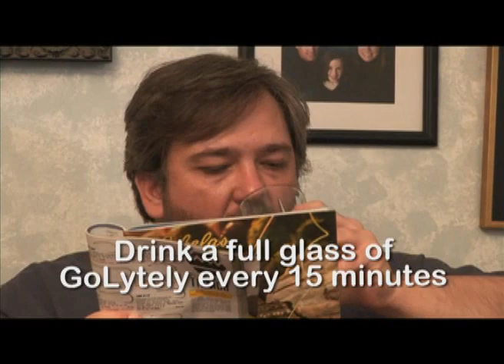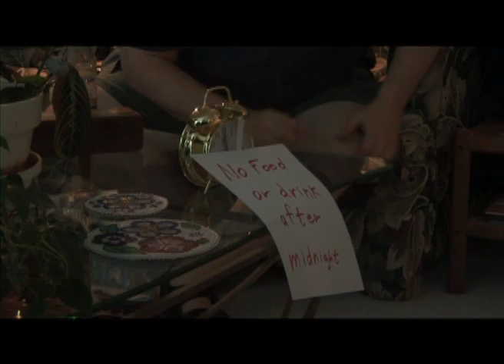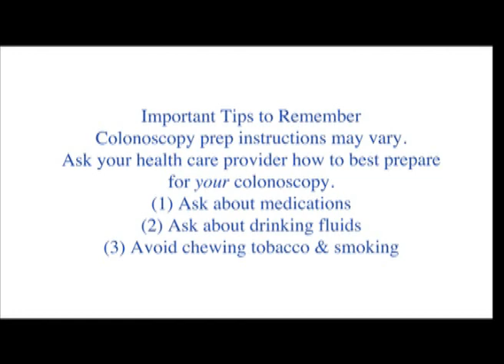Colonoscopy Preparation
A How-To video for preparing for a colonoscopy.